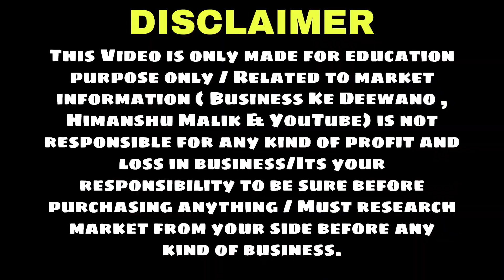Cheapest Soft Toys Market in Delhi | Biggest Soft Toy & Teddy Bear Manufacturer |Wholesale/Retail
Hii friends,

Shiv Toys
Address: Shop no : 2423, main market, Teliwarha, Sadar bazar, Delhi -110006

biggest soft toys manufacturer, sadar bazar stuff toys, biggest soft toys manufacturer, teddy bear biggest size cheap prices,